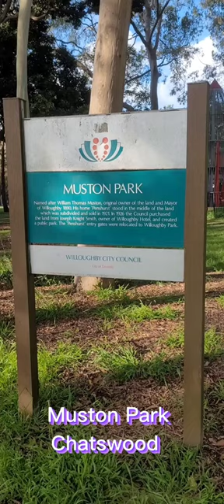Wisteria Wonderland tunnel Muston park chatswood